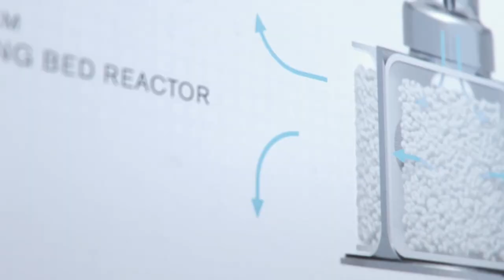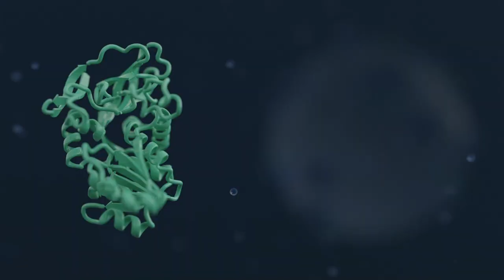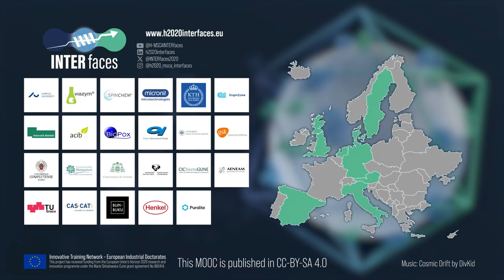Industrial Interview ESR13 SpinChem | iMooX.at